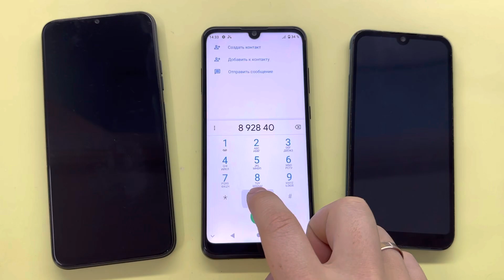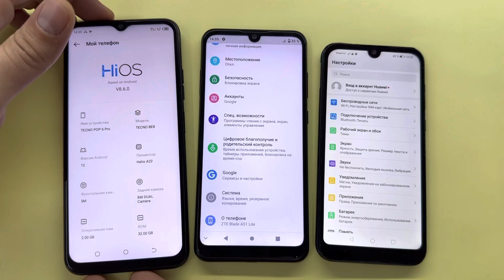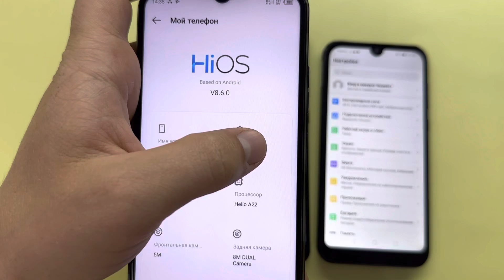Incoming Call Second line Call/Conference Call Tecno 6pro vs ZTE Blade A51 vs Huawei Y5 THREE PHONES